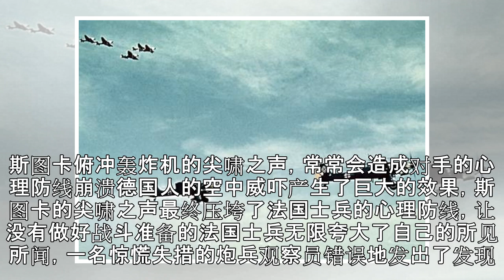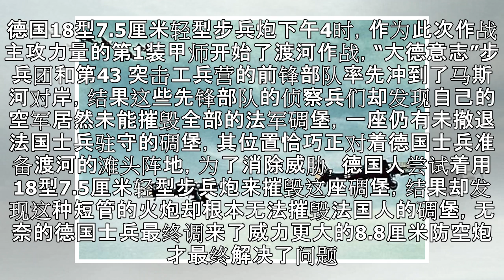德国5小时轰炸造成56人伤亡，但法国守军却最终心理崩溃放弃阵地